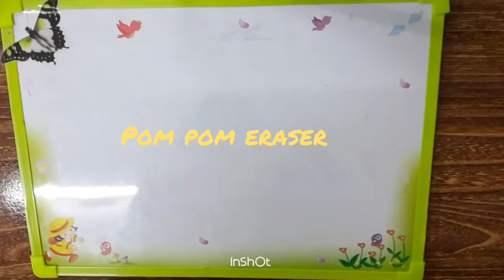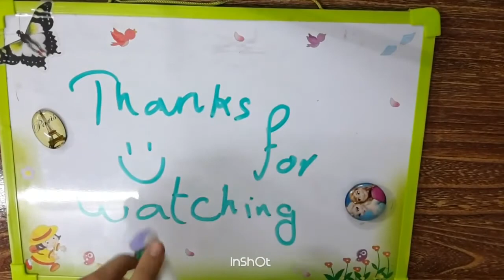Diy pom pom eraser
Hello crafters,
Don't you just hate when you write on a dry erase board and there's no erasing tool nearby soyou start erasing with your hand,but don't you worry guys i got your back cause today I'm gonna show you how to make a eraser at the end of your dry erase marker